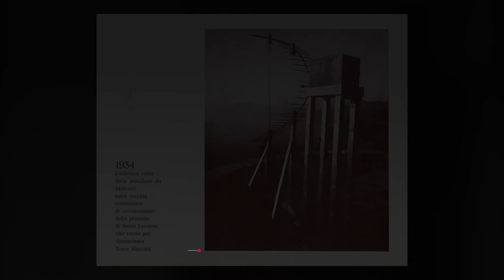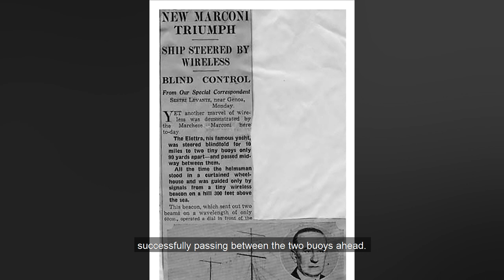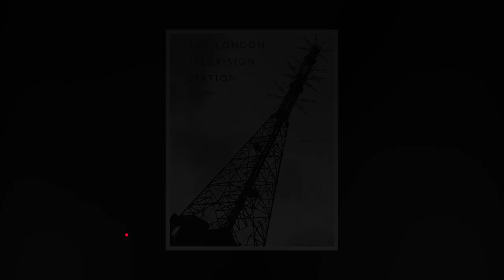Guglielmo Marconi told by his daughter Elettra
Princess Marconi, witness to her father's inventions and life story, speaks of herself in a conversation with Alfonso Farina, one of the fathers of modern radar technology.